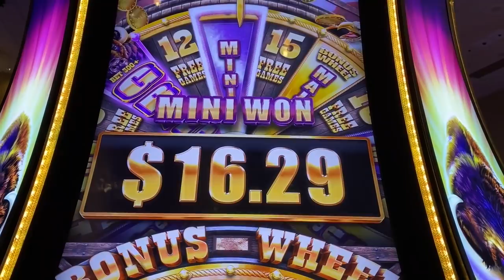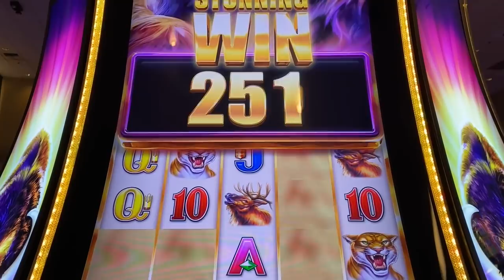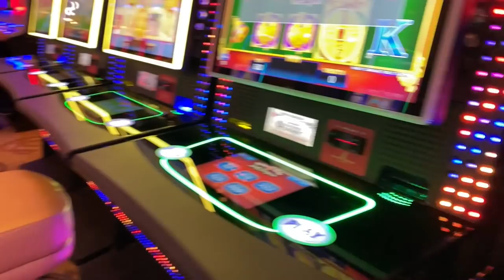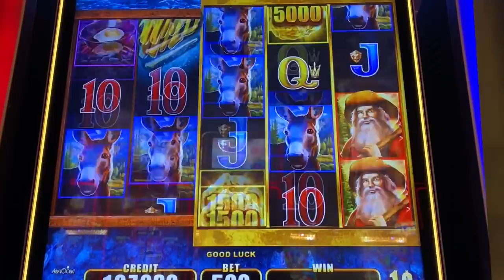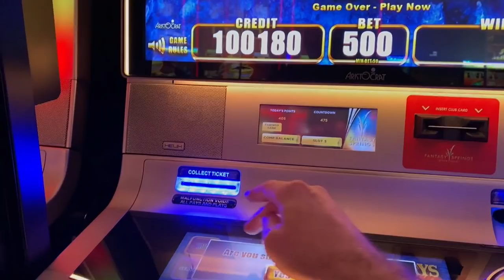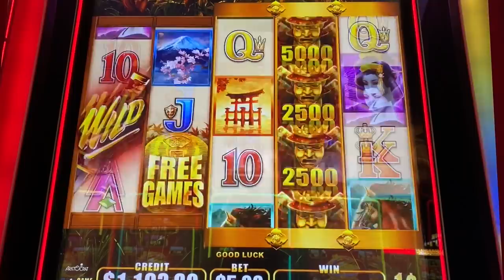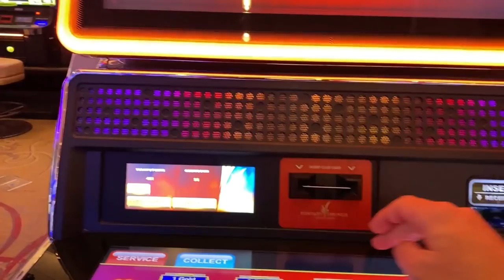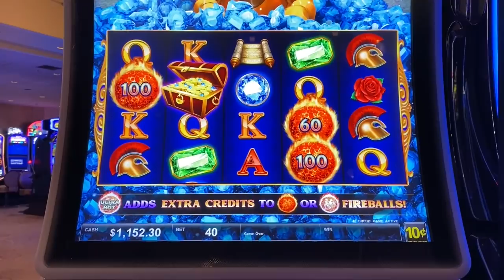STARTING OFF WITH A WIN FROM THE VERY FIRST MINUTE! SLOT WINS AT FANTASY SPRINGS CASINO!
I played a few of my favorite slots during a lucky streak at Fantasy Springs casino.